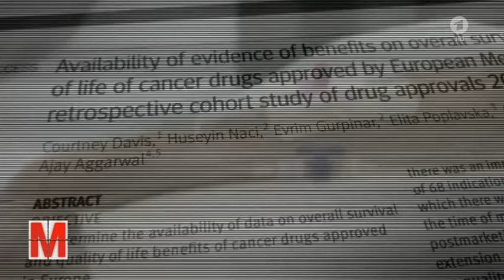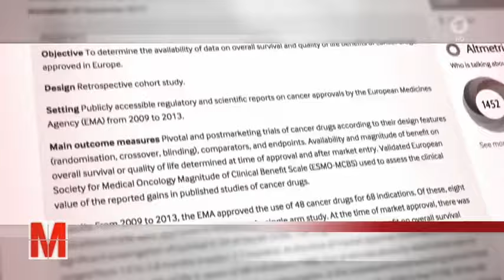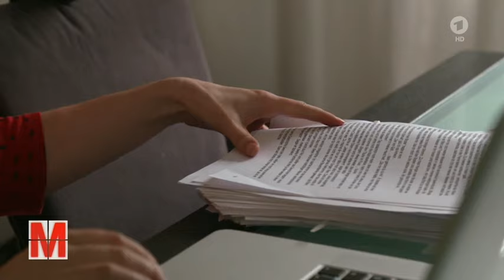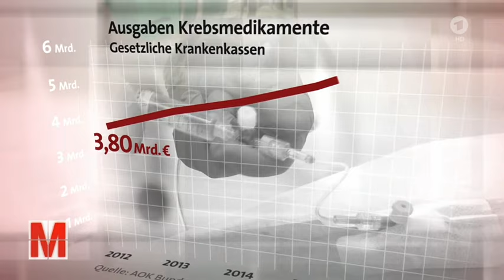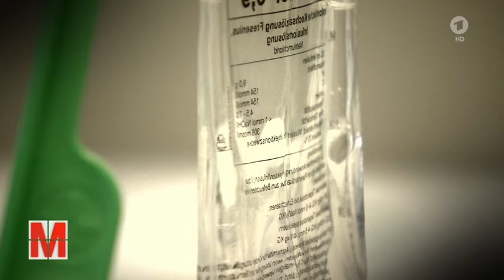Krebsmedikamente ohne Nutzen: zweifelhafter Profit der Pharmaindustrie | Monitor | Das Erste | WDR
Die Zahl der in Deutschland eingesetzten Krebsmedikamente steigt von Jahr zu Jahr, 2016 betrugen die Ausgaben der Gesetzlichen Krankenversicherung dafür 5,7 Mrd. Euro. Das heißt aber nicht automatisch, dass Betroffene eine höhere Überlebenschance hätten. Eine neue Studie des King‘s College London zeigt: Für die Hälfte aller Krankheitsbilder bei Krebs haben die Medikamente, die zwischen 2009 und 2013 in der EU dafür zugelassen wurden, keinen relevanten Zusatznutzen. Experten fordern schon seit Jahren andere Zulassungsregeln und schärfere Nachkontrollen. Die Politik - auch in Deutschland - aber verschließt davor die Augen.